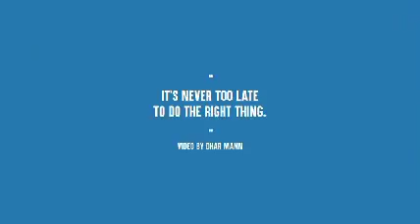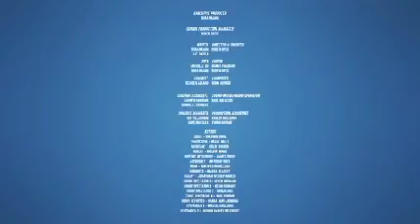Prosecutor_Sends_Innocent_Black_Man_To_Jail,_Lives_To_Regret_It_|_Dhar_Mann.